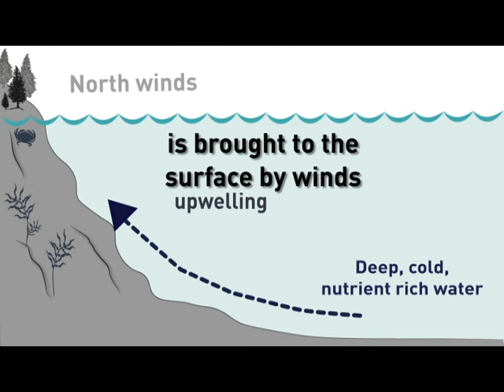Upwelling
Ever wondered what actually happens to the ocean when upwelling occurs? This ODFW research footage caught some of the action and explains a bit of the oceanographic processes behind it. This video shows what the bottom of the ocean looks like near Redfish Rocks Marine Reserve in May 2016, it shows the water visibility changing drastically from crystal-clear blue to pea-soup green.